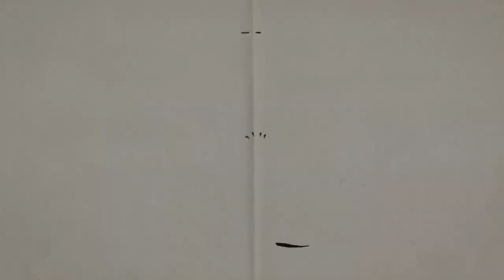Feliz cumpleaños. Cartones con Hernández | 12 al 18 de junio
12 de junio de 1929 - Ana Frank
13 de junio de 1943 - Malcon McDowell
15 de junio de 1479- Lisa Gherardini
16 de junio de 1890 - Stan Laurel
17 de junio de 1882- Igor Stravinsky
18 de junio de 1942 - Paul McCartney